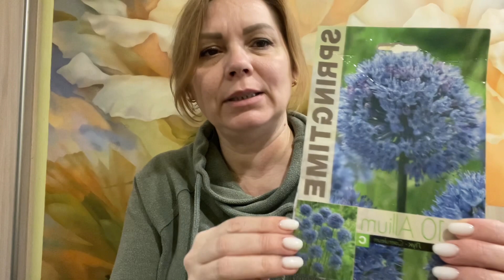Купила семена на дачу. Ангелина съела всю пиццу.